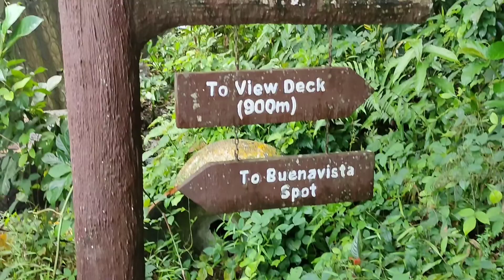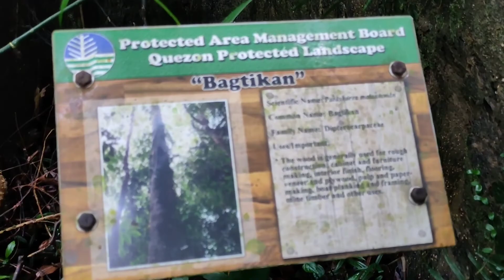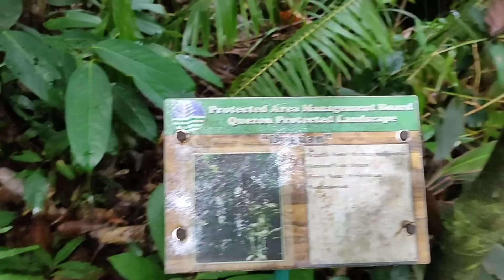JoyRide2021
longrides ngaun 2021.chill and relax